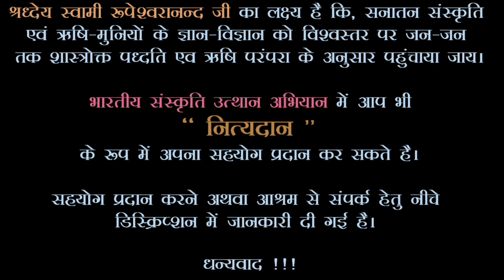जिनके घर, परिवार ,पड़ोस ,ऑफिस में लड़ाई, द्वेष रहता है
✨ *स्वामी रुपेश्वरानंद आश्रम - आध्यात्मिक जागरण का दिव्य केंद्र* ✨

पवित्र गंगा के किनारे स्थित स्वामी रुपेश्वरानंद आश्रम, मंत्र विज्ञान की गहन साधना के माध्यम से ऋषियों की प्राचीन परंपराओं को पुनर्जीवित करने के लिए समर्पित है। यह आध्यात्मिक आश्रय प्रशिक्षित साधकों के लिए जीवनभर के निवास और जीवनयापन की सुविधा प्रदान करता है, जिससे मंत्र जप और यज्ञ जैसे पवित्र अनुष्ठान समाज की भलाई के लिए अनवरत जारी रहते हैं। दिव्य संकटों या राष्ट्रीय आपातकाल की स्थिति में, आश्रम राष्ट्र और उसके लोगों की सुरक्षा के लिए मंत्र विज्ञान के माध्यम से विशेष अनुष्ठान करता है, जिससे दिव्य संरक्षण और आशीर्वाद प्राप्त होता है।

✨ *हमारी आध्यात्मिक सेवाएँ:*  ✨

🔹 *नारायण बलि पूजन* : ज्ञात मृतक आत्मा को प्रेतत्व से मुक्ति दिलाने हेतु एवं जीवन में बाधाओं और अभिशापों को दूर करने के लिए शक्तिशाली अनुष्ठान

🔹 *त्रिपिंडी श्राद्ध पूजन* : मृत आत्माओं को संतुष्ट करने और उनकी शांति सुनिश्चित करने के लिए अनुष्ठान

🔹 *मंत्र दीक्षा* : मंत्र विज्ञान में व्यक्तिगत आध्यात्मिक दीक्षा

🔹 *मंत्र साधना प्रशिक्षण* : आध्यात्मिक उन्नति के लिए मंत्र साधना का व्यापक प्रशिक्षण

🔹 *यज्ञ, हवन और पूजन अनुष्ठान* : शुद्धिकरण और दिव्य आशीर्वाद के लिए पवित्र अग्नि अनुष्ठान

🔹 *पितृ दोष निवारण* : पितृ दोष को दूर करने के लिए अनुष्ठान

🔹 *काल सर्प दोष शांति पूजन* : जन्मकुंडली में कालसर्प दोष के निवारण के लिए उपाय

🔹 *जन्म कुंडली दोष विश्लेषण और समाधान* : आपकी कुंडली का विशेषज्ञ विश्लेषण और दोषों का निवारण

🔹 *आध्यात्मिक साधना और भक्ति* : दिव्य के साथ गहन संबंध स्थापित करने के लिए मार्गदर्शित साधना और उपासना

🔹 *वाराणसी में साधना के लिए आश्रम* : वाराणसी में आध्यात्मिक साधना के लिए एक शांत वातावरण

🔹 *हरिद्वार में मंत्र साधना के लिए आश्रम* : हरिद्वार में मंत्र साधना में निपुणता के लिए समर्पित स्थान

🔹 *मंत्र सिद्धि के लिए आश्रम* : मंत्र साधना के माध्यम से आध्यात्मिक शक्तियों की प्राप्ति

🔹 *मंत्र साधना के लिए गुरु* : आपकी आध्यात्मिक यात्रा में अनुभवी गुरु द्वारा मार्गदर्शन

🔹 *दीक्षा मंत्र* : आध्यात्मिक उन्नति के लिए आपका व्यक्तिगत मंत्र

🔹 *इष्ट मंत्र* : आपके व्यक्तिगत देवता के लिए समर्पित मंत्र

🔹 *देव सिद्धि मंत्र* : दिव्य ऊर्जाओं पर आध्यात्मिक निपुणता प्राप्त करने के लिए मंत्र

🔹 *देवी सिद्धि मंत्र* : देवियों की ऊर्जाओं से जुड़ने और उनमें निपुणता प्राप्त करने के लिए विशेष मंत्र

🔹 *देव-देवी उपासना साधना* : दिव्य कृपा प्राप्त करने के लिए भक्ति अभ्यास

🔹 *सिद्धि हेतु स्थान* : हमारे पवित्र स्थानों में आध्यात्मिक परिवर्तन का अनुभव करें

🔹 *श्राद्ध पूजन* : पूर्वजों का सम्मान करने और उनकी शांति सुनिश्चित करने के लिए अनुष्ठान

🔹 *पितर सद्गति* : आपके पूर्वजों की आत्मा की सद्गति के लिए अनुष्ठान

🔹 *पितृ शांति सद्गति पूजन* : दिवंगत आत्माओं की शांति और सद्गति के लिए अनुष्ठान

🔹 *नाग बलि पूजन* : नाग दोष से मुक्ति के लिए शक्तिशाली अनुष्ठान

🔹 *रुद्राभिषेक* : भगवान शिव को समर्पित पवित्र अनुष्ठान

🔹 *सर्व दोष शांति* : सभी प्रकार के दोषों और अभिशापों को दूर करने के लिए व्यापक अनुष्ठान

🔹 *गृह शांति पूजन* : आपके घर में शांति, समृद्धि और सद्भाव लाने के लिए अनुष्ठान

🔹 *महाकाल यज्ञ* : भगवान महाकाल के आह्वान के लिए भव्य यज्ञ

🔹 *वाराही यज्ञ* : बाधाओं को दूर करने के लिए देवी वाराही को समर्पित शक्तिशाली यज्ञ

🔹 *बगलामुखी यज्ञ* : कानूनी मामलों में विजय और शत्रुओं से सुरक्षा के लिए देवी बगलामुखी का आह्वान

🔹 *हनुमान यज्ञ* : शक्ति और साहस के लिए भगवान हनुमान को समर्पित पवित्र अग्नि अनुष्ठान

🔹 *भैरव यज्ञ* : नकारात्मक ऊर्जा से रक्षा के लिए भगवान भैरव का आह्वान

🔹 *काल भैरव यज्ञ* : आध्यात्मिक और शारीरिक सुरक्षा के लिए भगवान काल भैरव का शक्तिशाली यज्ञ

🔹 *बटुक भैरव यज्ञ* : बाल भैरव का आह्वान करके रक्षा और आशीर्वाद प्राप्त करने के लिए अनुष्ठान

ये आध्यात्मिक सेवाएँ व्यक्तियों और समाज में शांति, समृद्धि और गहन आध्यात्मिक उन्नति लाने के लिए सावधानीपूर्वक डिज़ाइन की गई हैं।

▬▬▬▬ஜ۩۞۩ஜ▬▬▬▬

आश्रम से संपर्क करने के लिए, आप निम्नलिखित माध्यमों से जुड़ सकते हैं:

✨ *दिव्यता का अनुभव करें और स्वामी रुपेश्वरानंद आश्रम में अपने जीवन को बदलें* ✨❗❗